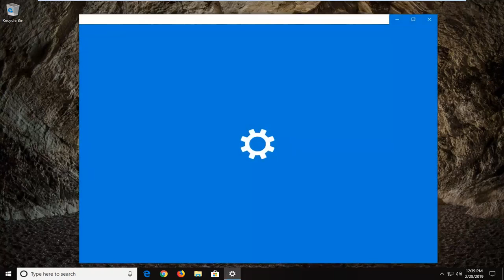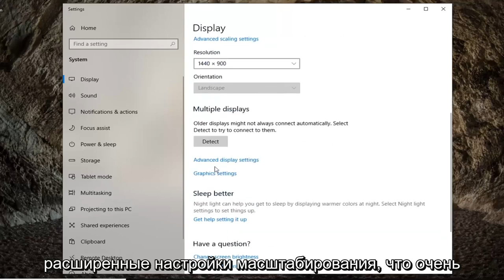Как изменить частоту обновления монитора в Windows 10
Изменить частоту обновления экрана в Windows 10 [Учебное пособие].

Частота обновления означает, сколько раз в секунду изображение обновляется на экране - процесс измеряется в герцах (Гц). Чем выше частота обновления, тем лучше впечатление, в то время как более низкая частота обновления обычно приводит к мерцанию экрана, что может вызвать усталость глаз и головные боли.

Обычно частоты обновления 60 Гц достаточно для повседневных вычислительных задач. Вы заметите некоторую дрожь при перемещении мыши по экрану, но это оптимальная скорость. Если вы упадете ниже 60 Гц, тогда у вас начнутся проблемы.

Если вы геймер, все немного иначе. Хотя 60 Гц должно обеспечивать хорошее впечатление, использование более высокой частоты обновления экрана 144 Гц или даже 240 Гц обеспечит гораздо лучший и плавный игровой процесс.

В зависимости от монитора, разрешения и видеокарты, которые вы используете, в Windows 10 можно вручную настроить частоту обновления для более четкого и плавного просмотра.

При поиске нового монитора вы должны учитывать частоту обновления экрана. Как правило, чем выше частота обновления, тем лучше для просмотра.

Частота обновления - это количество раз, которое монитор обновляет изображение в секунду. Частота обновления измеряется в герцах. Монитор с частотой обновления 60 Гц означает, что изображение на экране будет обновляться 60 раз в секунду. На сегодняшний день 60 Гц - это минимум, который люди хотят для компьютерных мониторов и телевизоров. Что-нибудь ниже этого, и вы можете начать замечать проблемы. Слишком мало герц, и вы можете увидеть мерцание экрана, что не только менее приятно для просмотра, но также может привести к большему напряжению глаз.

Если вы геймер, возможно, вы захотите намного превысить это число, чтобы игровой процесс казался более плавным. Например, для геймеров нередко частота обновления экрана достигает 240 Гц. Когда вы не играете, вы можете снова снизить частоту обновления, поскольку в этом нет необходимости.

Не все компьютерные мониторы позволяют изменять частоту обновления. Если вы не видите возможность изменить частоту обновления, это проблема не в операционной системе Windows, а в мониторе. Вы покупаете мониторы с уже встроенной частотой обновления.

В следующем руководстве показано, как изменить частоту обновления экрана дисплея, когда вы используете версию операционной системы Windows 10.

Это руководство применимо к компьютерам, ноутбукам, настольным ПК и планшетам под управлением операционной системы Windows 10 (Home, Professional, Enterprise, Education) от всех поддерживаемых производителей оборудования, таких как Dell, HP, Acer, Asus, Toshiba, Lenovo и Samsung). .